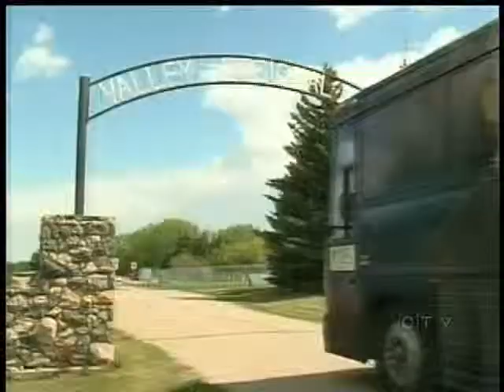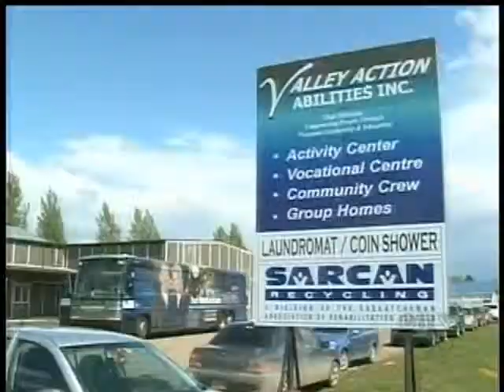Town of Rosthern CTV tour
CTV Home Town Tour visited Rosthern SK,